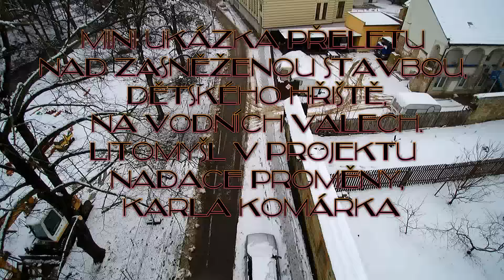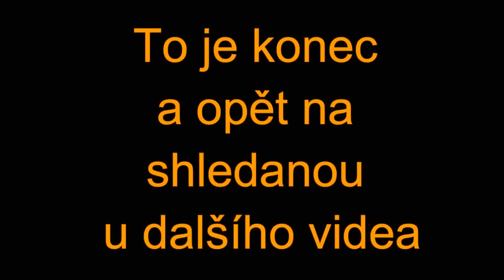Vodní Valy - Nadace proměny mini ukázka před třetím dílem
8.3.2016 V Litomyšli na Vodních Valech kde se předělává dětské hřiště v nadaci proměny Karla Komárka  na chvíli zastavil čas z důvodů sněžení a mě zlákalo se na to vše podívat, jak to vypadá zasněžené a opět se s tímto pohledem podělit. Je to jen malá mini ukázka před třetím dílem reportáží o dění na tomto místě.